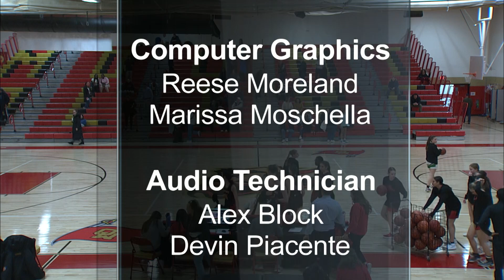MOTV & LTV Girls Basketball 1/3/24